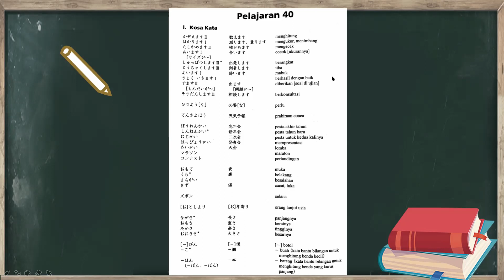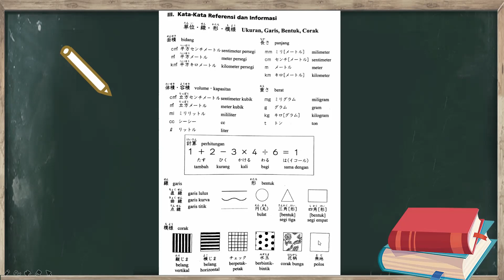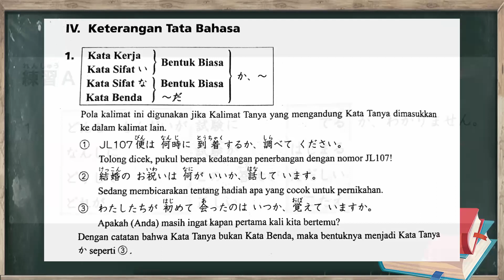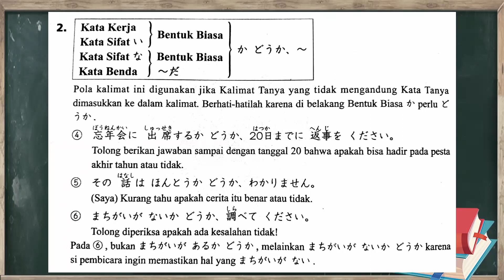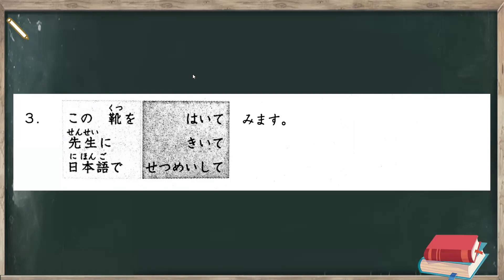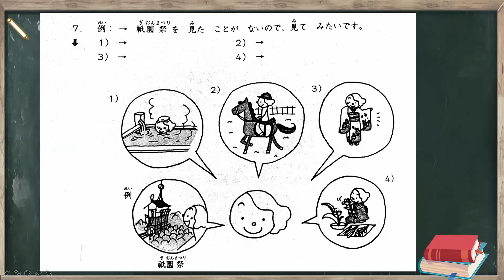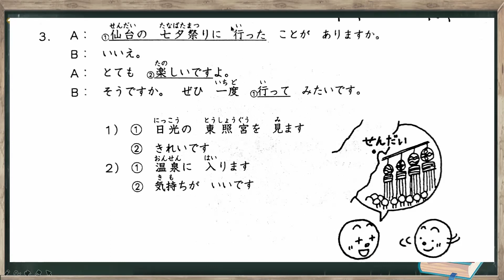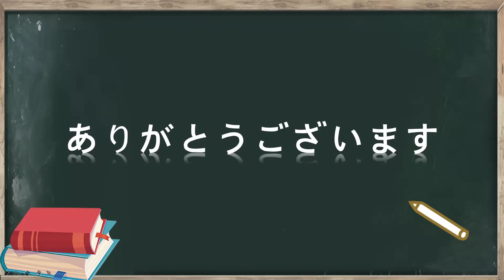KAMPUNG BAHASA JEPANG HARI 28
Konnichiwa! kegiatan hari ini kita kedatangan Dipta sensei dari SMKN 1 Bawang Banjarnegara didampingi Raeni sensei dari SMKN 1 Pangandaran dan membahas mengenai bab 40 buku minna no nihongo bagian kedua. Walaupun materi terlihat sulit, beberapa peserta dengan antusias menyimak dan menjawab beberapa pertanyaan dari kedua sensei yang luar biasa. Bagi yang tidak bisa hadir, silahkan menonton dan selamat belajar!